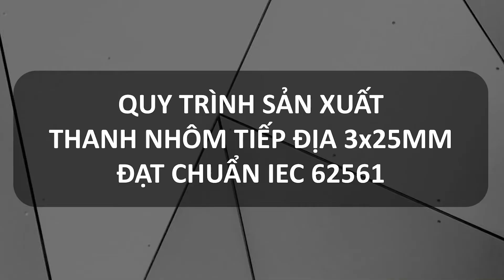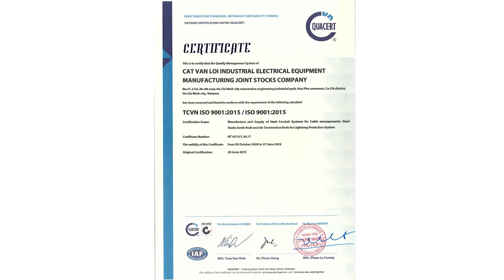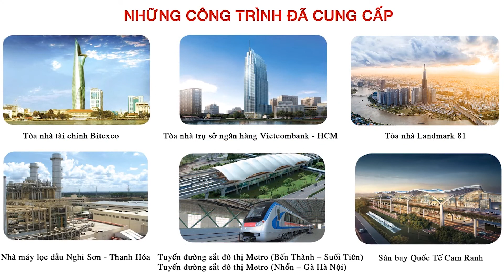Sản xuất băng nhôm thoát sét đạt chuẩn IEC 62561 tại nhà máy Cát Vạn Lợi.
***Thanh nhôm thoát sét Cát Vạn Lợi là một trong những sản phẩm quan trọng trong việc hoàn thiện hệ thống chống sét. Thanh nhôm CVL có nhiều loại kích thước và mẫu mã khác nhau phù hợp từng trường hợp lắp đặt.
Cát Vạn Lợi là công ty chuyên sản xuất cung cấp các thiết bị vật tư cơ điện phục vụ cho các mục tiêu công trình. Tất cả các sản phẩm mà CVL cung cấp đặc biệt là thanh nhôm thoát sét đều có giấy chứng nhận đạt chuẩn đảm bảo kích thước theo đúng tiêu chuẩn kỹ thuật.
Với sự nỗ lực không ngừng nghỉ của cả tập thể cán bộ công nhân viên Công Ty Cổ Phần Sản Xuất Thiết Bị Điện Công Nghiệp Cát Vạn Lợi trong việc từng bước thực hiện giấc mơ thay thế hàng nhập khẩu. Trong năm 2020 Cát Vạn Lợi đã xuất sắc đạt được danh hiệu Doanh Nghiệp Thành Phố Hồ Chí Minh Tiêu Biểu Năm 2020, đây cũng là động lực to lớn dành cho cả tập thể Cát Vạn Lợi có thêm nhiều động lực thực hiện tốt vai trò và sứ mệnh đã đặt ra.
CÔNG TY CP SẢN XUẤT THIẾT BỊ ĐIỆN CÔNG NGHIỆP CÁT VẠN LỢI
- Văn phòng: Số 61 Đường số 7, KDC Cityland Center Hills, P7, Q.Gò Vấp, TP.HCM.
- Nhà máy: Lô F1.2 Đường số 8 KCN Cơ khí ô tô TPHCM, xã Hoà Phú, huyện Củ Chi, TPHCM.
➤ Dành lời cám ơn chân thành đến sự quan tâm theo dõi của các bạn. !